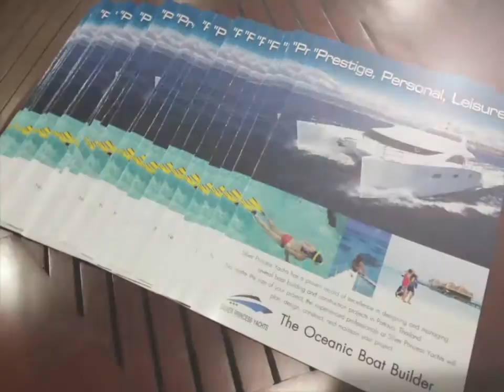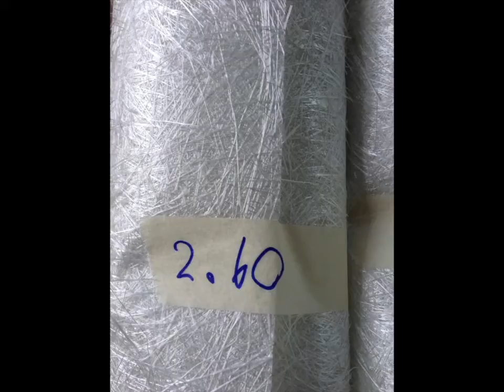Silver Princess Yachts - Making of Lineage PC530 Power Catamaran 53 Foot (Music Video)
Silver Princess Yachts - Lineage PC530 Music Video.  The world class Power Catamaran.